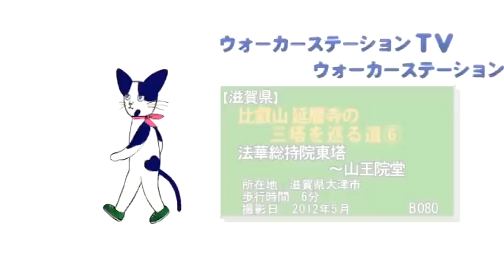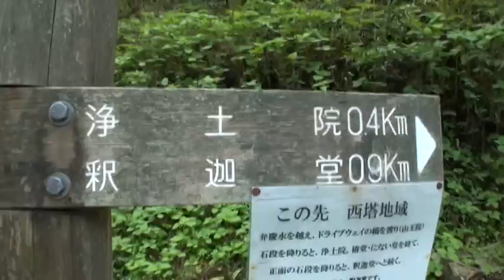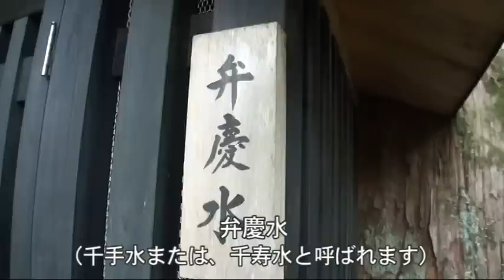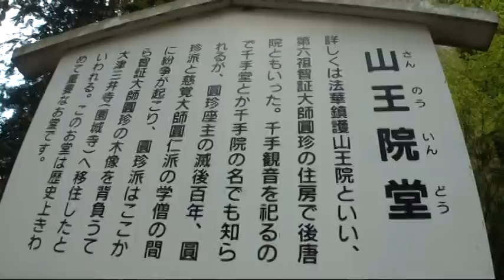B080【滋賀】比叡山延暦寺三塔を巡る道‹法華総持院東塔～山王院堂›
法華総持院東塔から山王院堂までを歩きました。